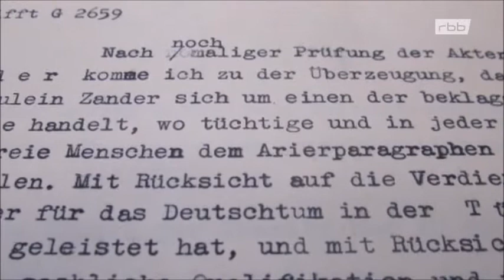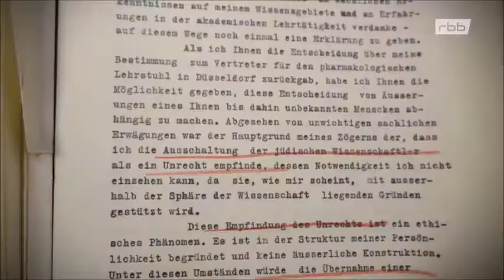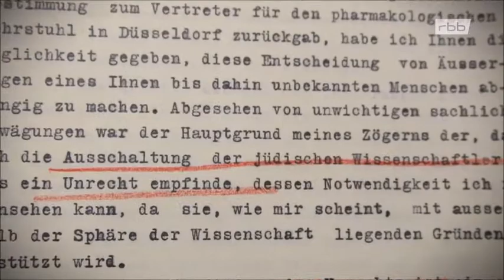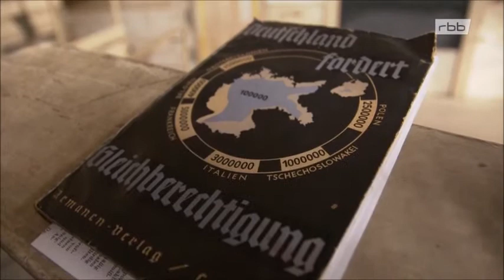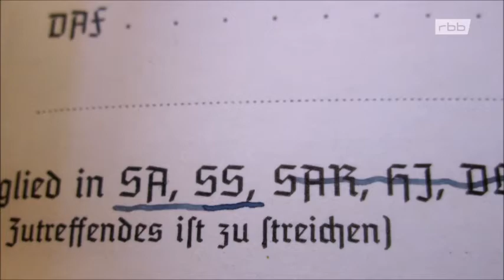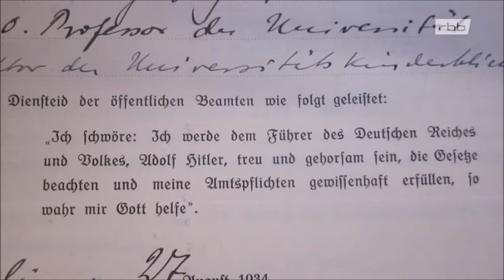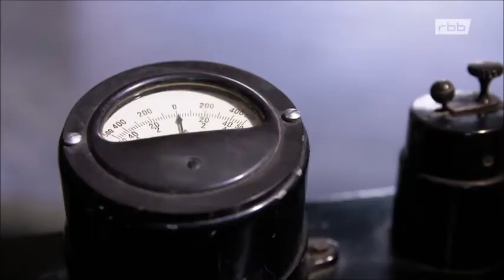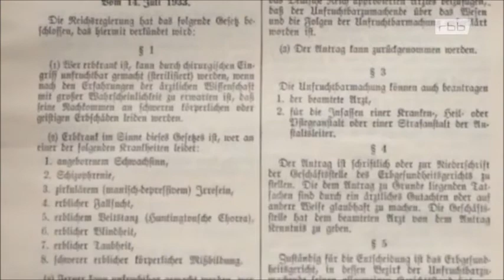ARD: Ärzteprozess in Nürnberg - wie konnten sich Ärzte nur für so etwas hergeben? Nürnberger Kodex?